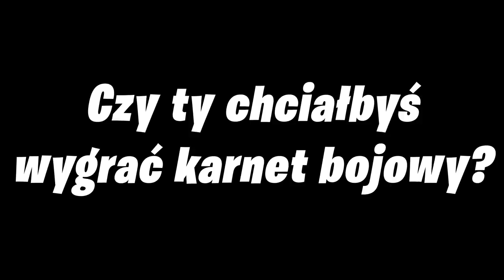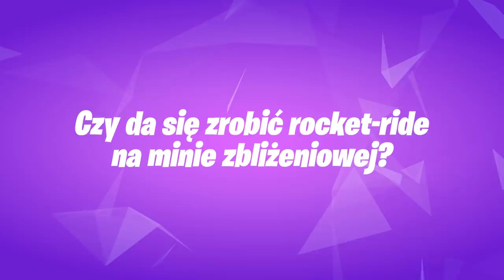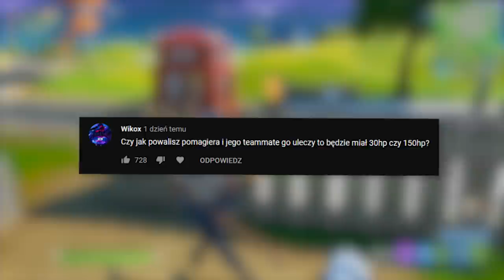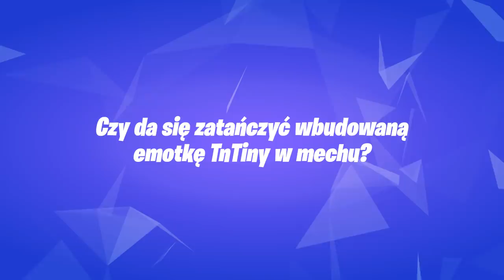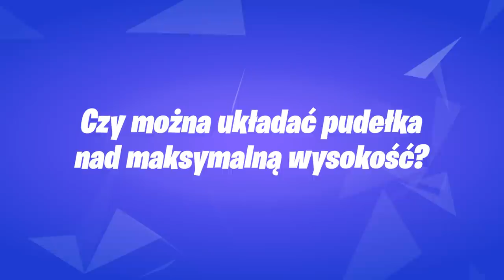⭐️ *NOWE* Fortnite SEZON 2 - Pogromcy Mitów! #3 🔥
Wielkie podziękowania dla Epic Games za przekazanie nam v-dolców na konkurs w ramach programu Wesprzyj Twórcę 😊

Wyniki ogłosimy w następnym odcinku Pogromców Mitów.

💡 Inne rzeczy, które mogą cię interesować:
⠀⠀• Gram na PC, a jego podzespoły to m.in.:
⠀⠀- Procek: Intel Core i9-9900K 8x 3.60GHz
⠀⠀- Chłodzenie Procka: Nzxt Kraken X72
⠀⠀- Karta Graficzna: RTX 2080Ti
⠀⠀- Płyta główna: MSI MEG Z390 GODLIKE
⠀⠀- Pamięć RAM: G.SKILL 32GB 3200MHz Trident Z RGB LED CL14
⠀⠀- OS: Windows 10 Pro